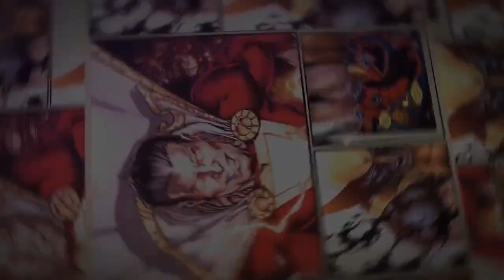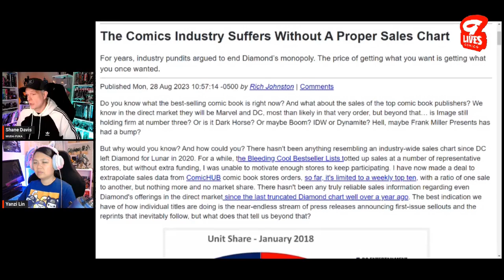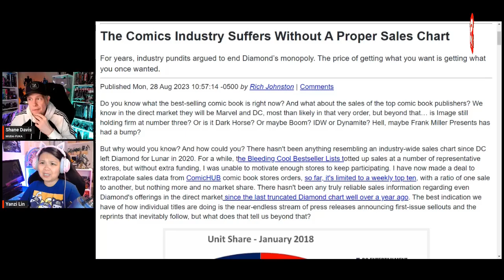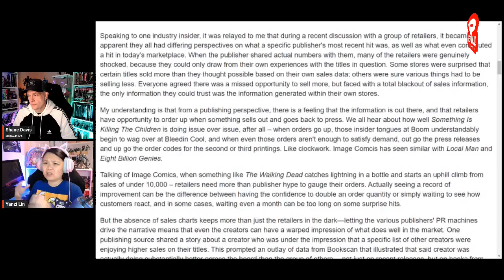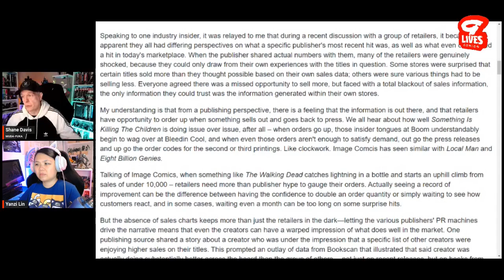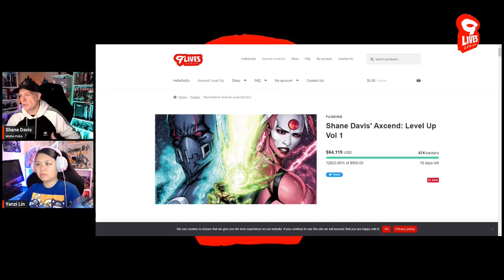Comic Shops PANIC! They Don't Know What SELLS!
With comic sales going down, retailers are in a dire need of knowing that books their customers are interested in so they know how to maximize the returns on their purchases. Too bad about the comic industry not sharing sales numbers with retailers, right?